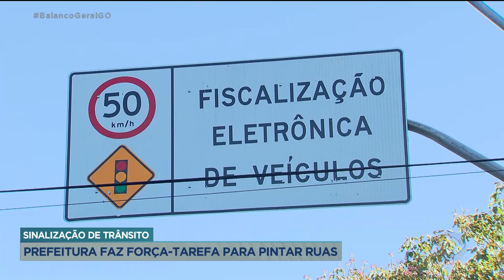SINALIZAÇÃO DE TRÂNSITO: PREFEITURA FAZ FORÇA-TAREFA PARA PINTAR RUAS.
A SECRETARIA DE MOBILIDADE URBANA ESTÁ FAZENDO UMA FORÇA-TAREFA PARA FAZER A SINALIZAÇÃO HORIZONTAL NAS RUAS AQUI DA CAPITAL QUE TIVERAM O ASFALTO RECAPEADO. ALGUMAS VIAS TAMBÉM TIVERAM A PINTURA REVITALIZADA;